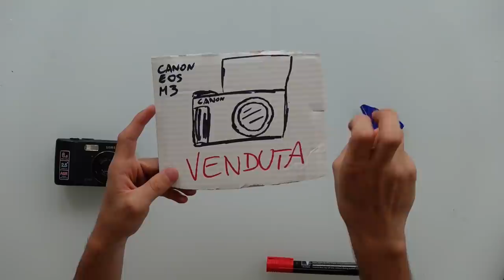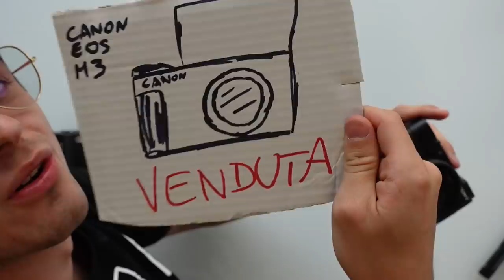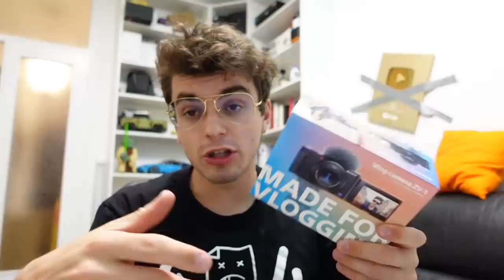Vi svelo i SEGRETI dei miei video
Oggi vi racconto un po' di dietro le quinte e di segreti dei miei video, mostrandovi l'attrezzatura che ho utilizzato per fare video e un po' di dietro le quinte, raccontandovi semplicemente la mia esperienza e parlandovi nel mentre della nuova ZV1, che mi ha mandato Sony e ho avuto l'opportunità di provare in anteprima mondiale, molto interessante...

COSA CONSIGLIO PER FARE VIDEO

Non hai voglia di diventare matto e vuoi riprese ottime?
iPhone 11 Pro
iPhone 11
Samsung S20

Vuoi qualcosa di più ma comunque comodo, facile da usare e portatile?
Sony ZV1

Vuoi qualcosa di più? ecco quello che uso io.
Sony a6600
(in alternativa va benissimo la 6400 o 6100, leggermente più economiche, valutate in base a cosa vi serve, google is your friend)
Obiettivo grandangolare
Obiettivo per lo sfocato

CAVALLETTI INDISPENSABILI:
Gorillapod (di tutti i generi, a seconda delle dimensioni)
Manfrotto Pixi
Grip Sony

5,50€ GRATIS con il codice "JAKI5"